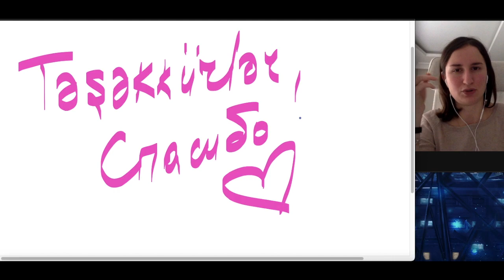Rus dili 20 ci gun cumle tercumeleri HD 720p